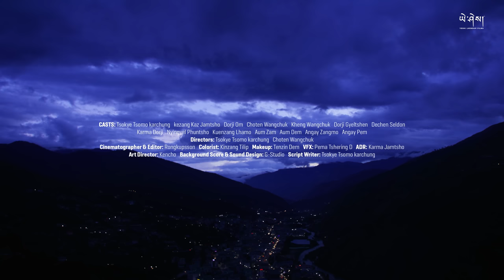LO TONGTHRA by @Ssamphel x Dechen Uden Lama (OST from EUPHELMA) ལོ་སྟོང་ཕྲག།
An Original Soundtrack from the feature film EUPHELMA by  Tsokye Tsomo karchung & Choten Wangchuk
Song : Lo Tongthra
Vocalist : Samphel & Dechen Uden Lama
Music, Mix & Mastering : @elementallmusic
Shot & Edited: @YeshiLhendup

CASTS of the feature film EUPHELMA:
Tsokye Tsomo karchung
Kezang Kaz Jamtsho
Dorji Om
Choten Wangchuk
Kheng Wangchuk
Dorji Gyeltshen
Dechen Seldon
Karma Dorji
Nyingyel Phuntsho
Kuenzang Lhamo
Aum Zam
Aum Dem
Angay Zangmo
Angay Pem

CREATIVE TEAM of the feature film EUPHELMA:
Directors: Tsokye Tsomo karchung & Choten Wangchuk
Cinematographer & Editor: Rongkupsson
Colorist: Kinzang Tilip
Makeup: Tenzin Dem
VFX: Pema Tshering D
ADR: Karma Jamtsho
Art Director: Kencho
Background Score & Sound Design: G-Studio
Script Writer: Tsokye Tsomo karchung

lyrics
Namkoe laythro zey ru
Rangi sem lu pho mae
Mitshey choe dha nga bay
Gawi lam na jogay
Sem dha sem gi gawa
Zamling kuen gi dhong kha

Lo tongthra chi bay dhoe gay
Dha pang ra ma tshub nga
Lo ja bay jo ru ra
Nge sem dhi choe lu sho mae

Nam khai daw dha dho ru
Zom bi yoe baab ma thong
Sem gi no ru chi ru
Rangi laab kha mindu
Damtse jurwa mae na
Zom bi kaab chi shar wong

Lo tongthra chi
Lo tongthra chi

About Yeshi Lhendup Films: Pioneering Bhutan's Music Industry!

Founded in 2017, Yeshi Lhendup Films has emerged as a trailblazer in the Bhutanese entertainment landscape. With an unwavering commitment to artistic excellence, we have carved a niche for ourselves as the leading YouTube channel in Bhutan, boasting the highest number of subscribers and proudly receiving the prestigious Silver Play Button.

Our core mission revolves around showcasing the talents of new and popular artists through captivating music videos. By seamlessly bridging artists with their dedicated audiences, we've fostered a vibrant and dynamic music scene in Bhutan.

With an impressive portfolio of over a hundred music videos, our creations have collectively garnered millions of views, underscoring our influence in promoting Bhutanese music to a global audience. Yeshi Lhendup Films is more than a YouTube channel; it's a catalyst for change in the Bhutanese music industry, sparking a revolution that resonates with both artists and music enthusiasts alike. Join us on this incredible journey as we continue to redefine the rhythm of Bhutan's music landscape.